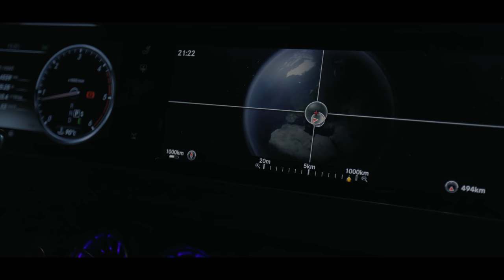Sparro - Famas (Official Video)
🎵 Produced by: 𝗙𝗟𝗢𝗠𝗨𝗦𝗜𝗖
🎵 Beat/Instrumental by: 𝗥𝗜𝗗𝗩𝗔𝗡
🎵 Lyrics by: 𝗦𝗣𝗔𝗥𝗥𝗢
🎥 Video by: 𝗗𝗘𝗡𝗜𝗦 𝗛𝗔𝗠𝗜𝗧𝗜, 𝗟𝗜𝗥𝗜𝗗𝗢𝗡 𝗤𝗢𝗥𝗥𝗔𝗝, 𝗙𝗔𝗧 𝗦𝗛𝗘𝗛𝗨